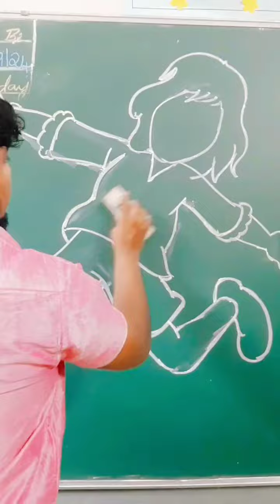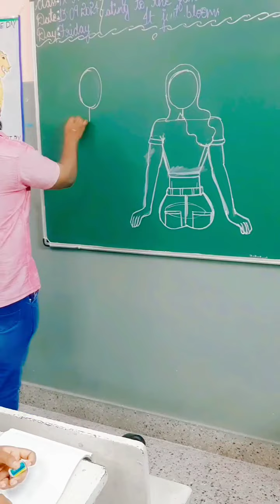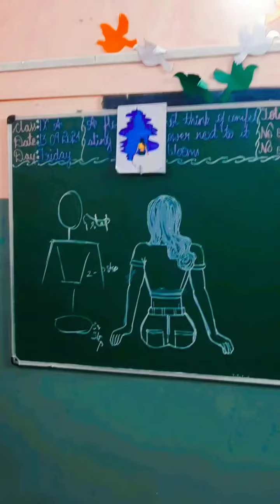3D Drawing for high school 🤗💥✍ Willington English School